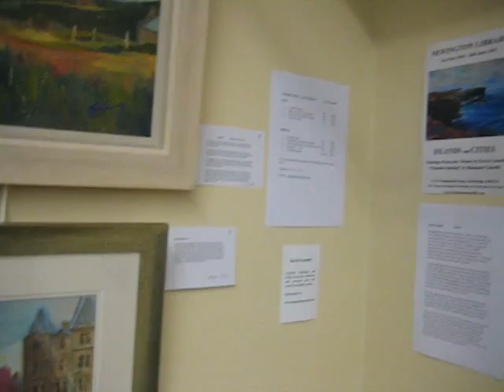Islands and Cities Exhibition June 2010.avi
Islands and Cities.
Paintings of Iona and Orkney by Kevin Connelly
Polaroid Paintings from the"12 City Project"  by Rhiannon Connelly